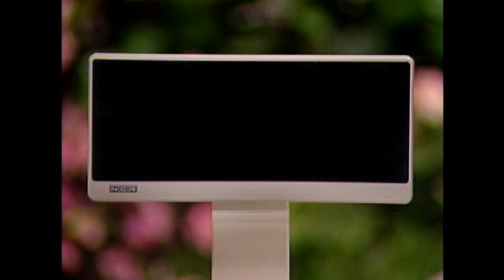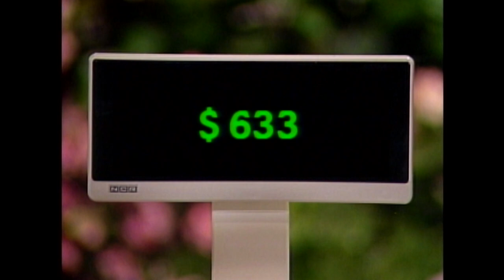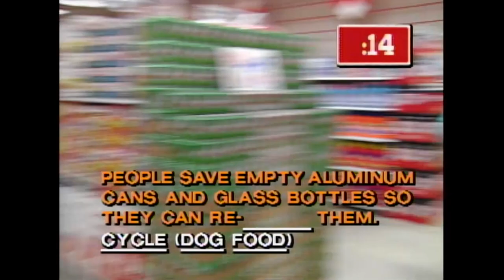The Moment of Truth | Supermarket Sweep 1991 | David Ruprecht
They did it! $5,000! 🤑

and on Pluto TV, The Roku Channel, IMDb TV & Prime Video!